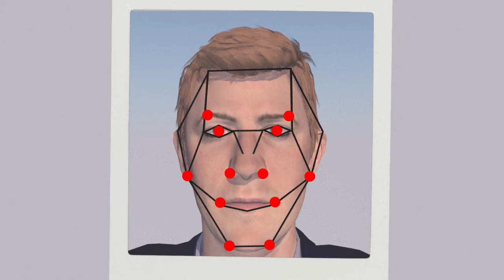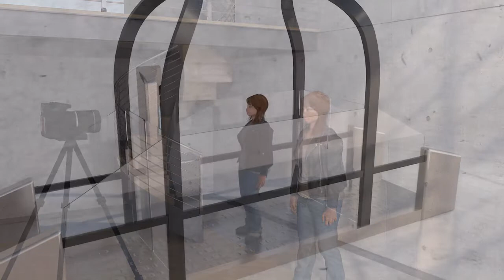Reconnaissance faciale, comment ça marche ? | AFP Animé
Un groupe de chercheurs demande à Amazon de ne plus vendre son logiciel de reconnaissance faciale à la police, dénonçant des erreurs récurrentes de cette technologie.Vidéographie sur la reconnaissance faciale.